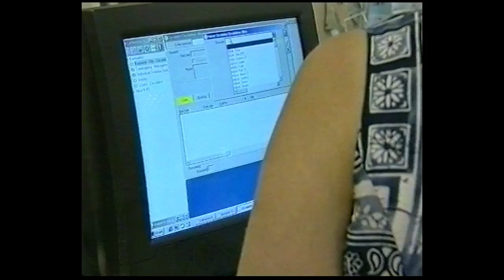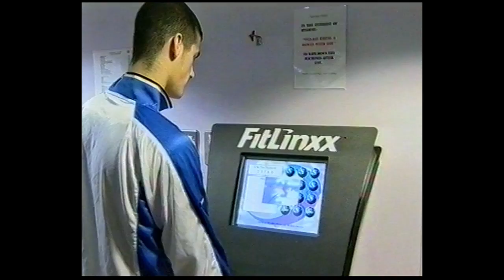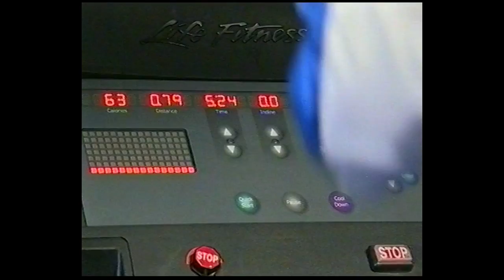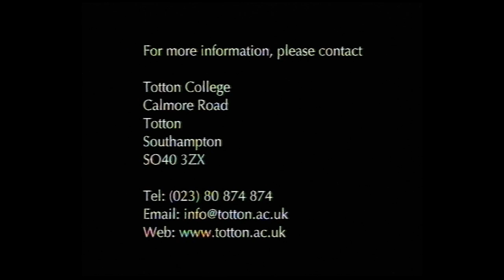Totton College Promotional Video 2005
Promotional video by Chapelgate Productions. Made around 2005 for Totton College 6th Form, Southampton.